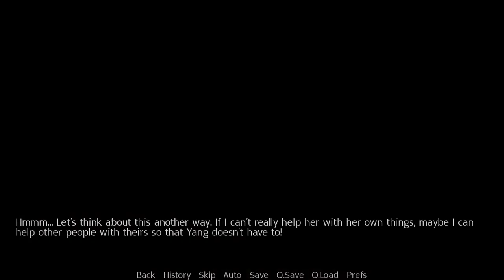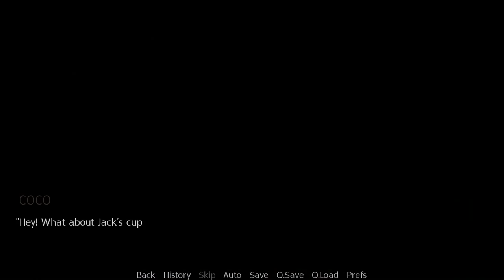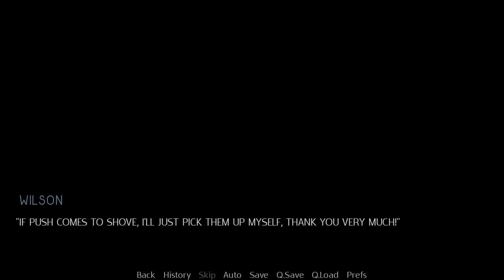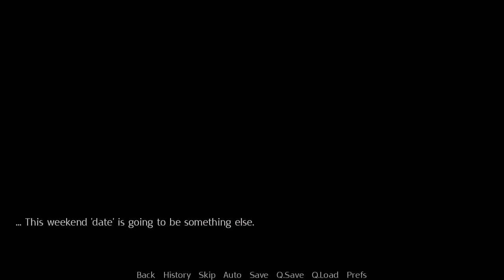JPDE Episode 32: And now we Have a Rival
In this episode, Coco Adel confronts us after our resounding victory. In addition, Cinder Fall decides to meet with us.